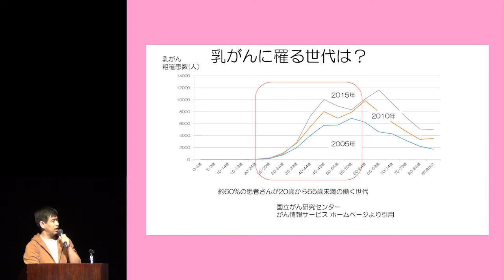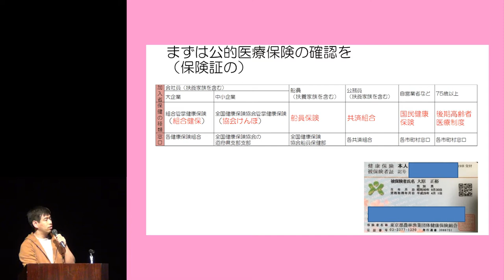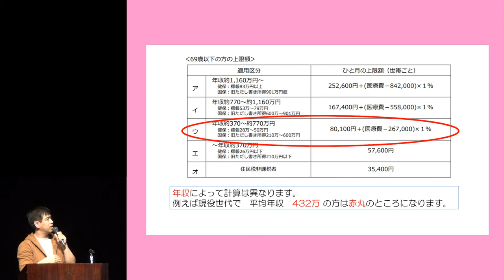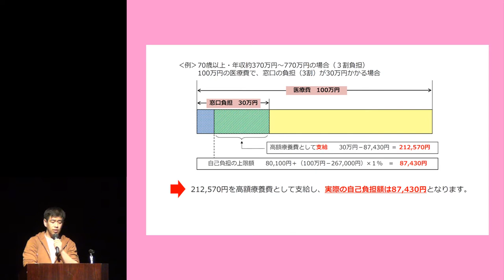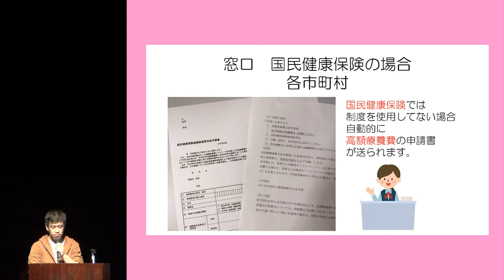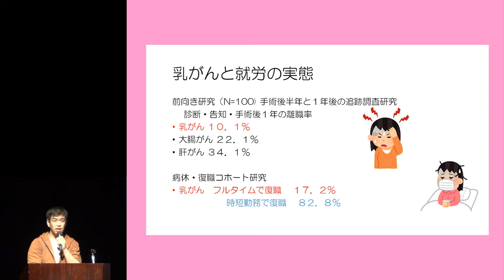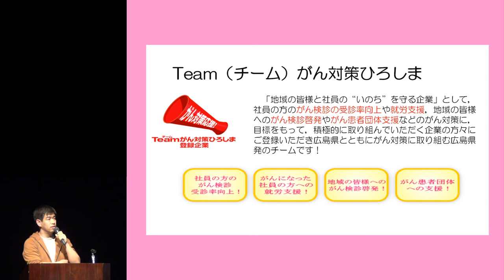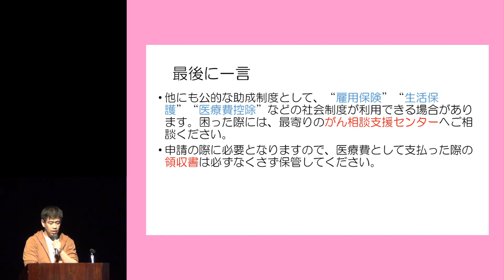ひろしま乳がんアカデミア2019 14大原正裕先生 お金と仕事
2019年10月20日に、広島市で開催された、「ひろしま乳がんアカデミア2019 」大原正裕先生の「お金と仕事」です。